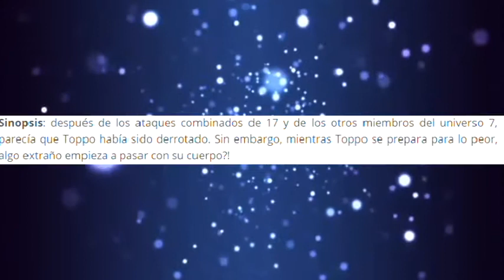¡¿TOPPO SERA UN DIOS DE LA DESTRUCCIÓN?¡ | DRAGON BALL SUPER-Capítulo 125